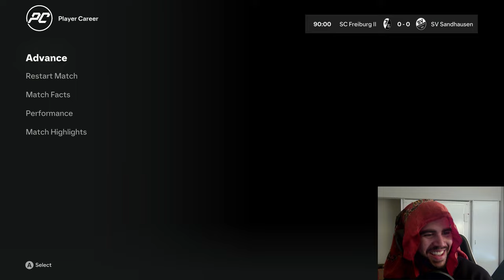BLACK MESSI - Realistic Player Career Mode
- In this FC 24 Realistic Player Career Mode my goal is to become the World's Best Player! In player Career Mode, Player Rewind, I Played the Career of in FC 24, I Created My Own Player, I Created the GOAT. Follow Jesus Fabianski on the rise to the top !